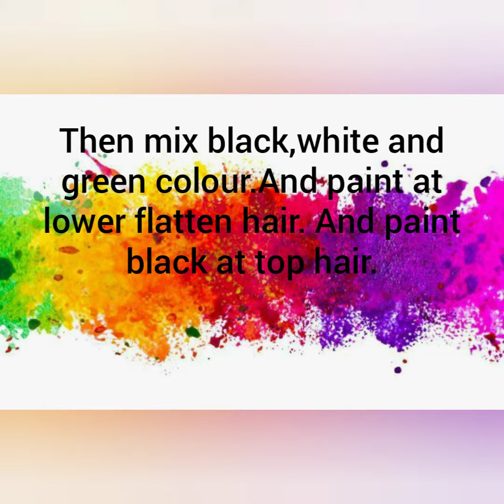custom hulk : avengers infinity war.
Hi guys this is a custom hulk : avengers infinity war video hope you guys like this custom hulk : avengers infinity war video you can buy its basic figure at online .If you want to customize your hulk action figure then watch this video till end.